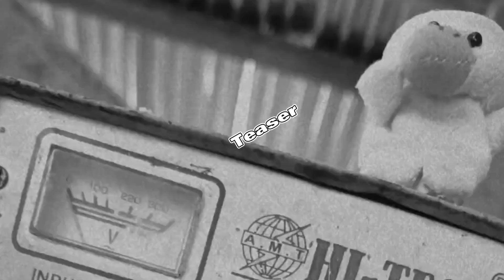ANI ` Ani Baby " DEBUT MV TEASER